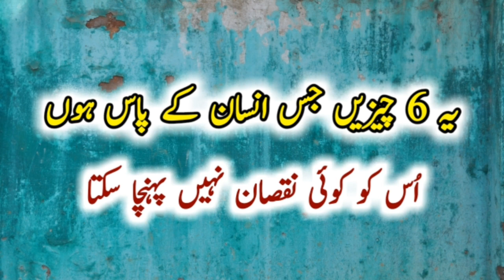Most Important 6 Things That Save You From Loss | Ya 6 Cheezain Nuqsan Sy Bchati Hain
Keep Smiling
Keep Loving
Keep Supporting

1.

2.